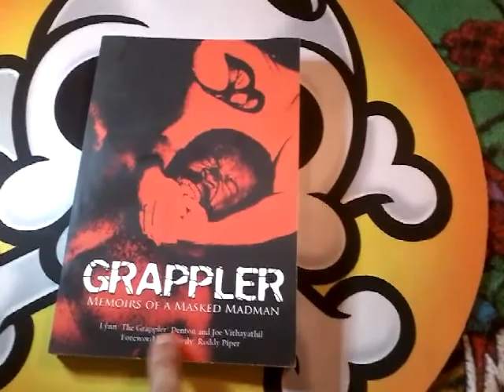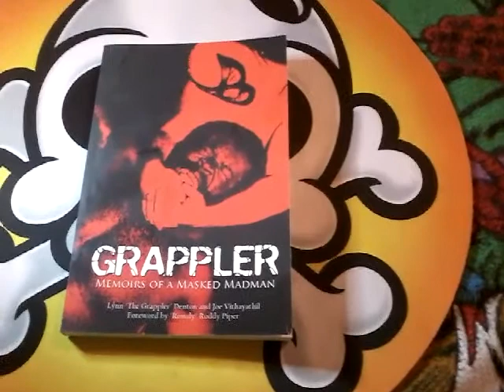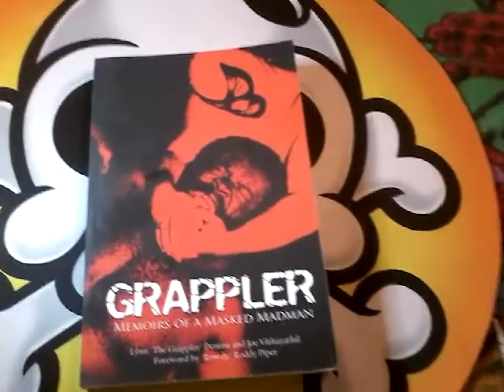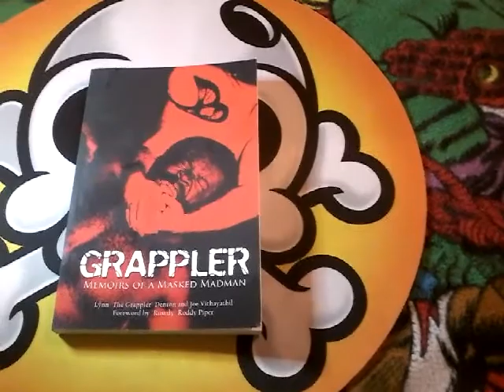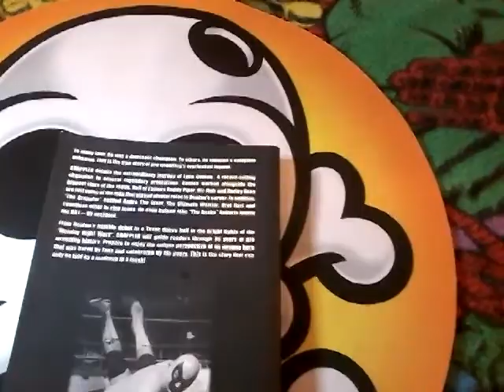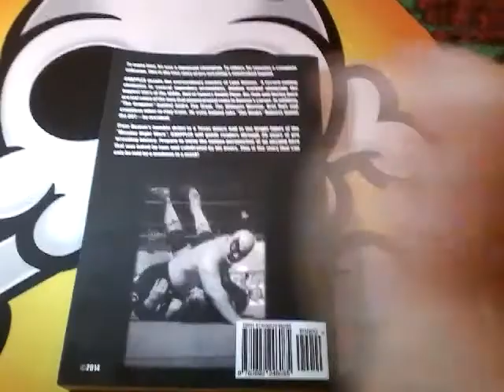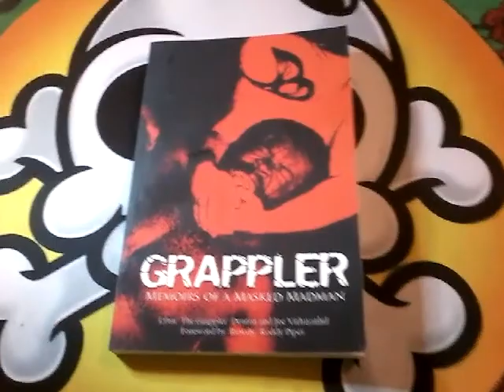Grappler Memories of a Masked Madman Review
This is one of the best wrestling bios out there.